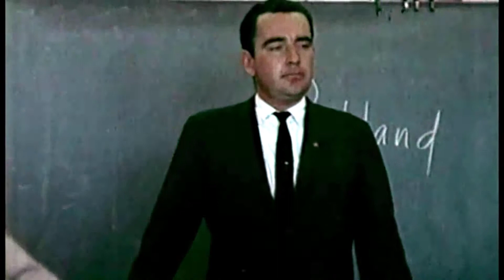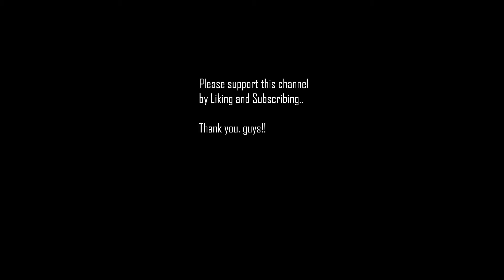JFK Announced Shot From the Front! Nov. 22 1963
Every piece of evidence along with Eyewitness Statements from the very beginning indicated multiple shooters in the JFK Assassination.. That is until the CIA and FBI began their program of falsifying the Evidence and changing the Truth of what actually happened to conceal the Inter Government Mutiny had taken place when they murdered JFK in cold blood!